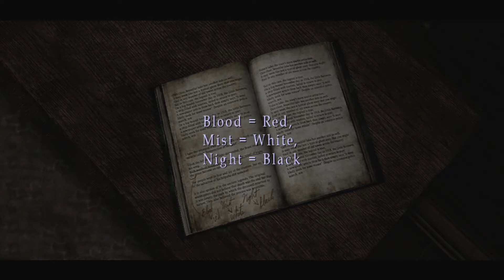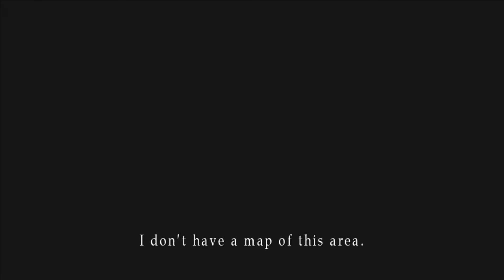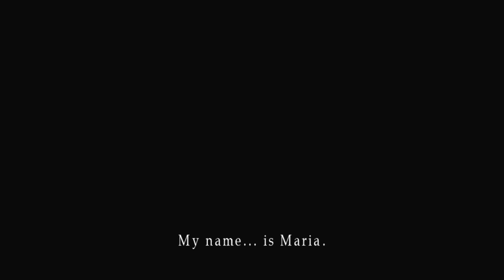Let's Play Silent Hill 2: Born From a Wish 02 - That James...